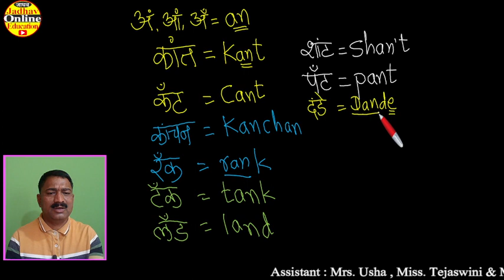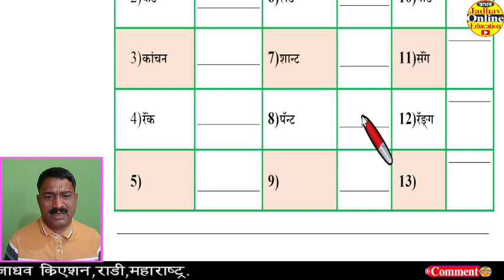Spoken English Course Spelling Anuswar Pane Part-14 इंग्रजी स्पेलिंग तयार